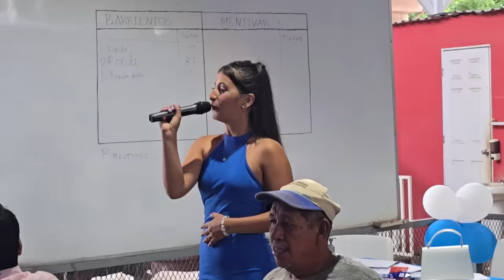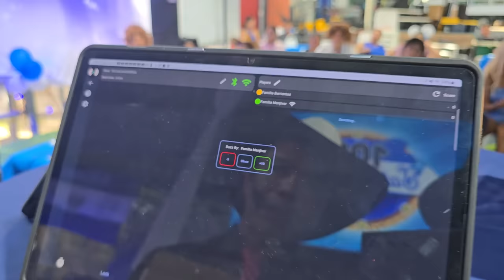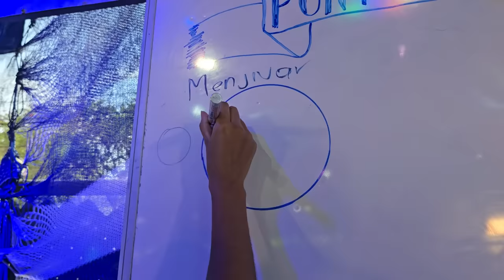Los tenían como los mas brutos del juego y les han cerrado la boca a todos. BRAVO FAMILIA BARRIENTOS